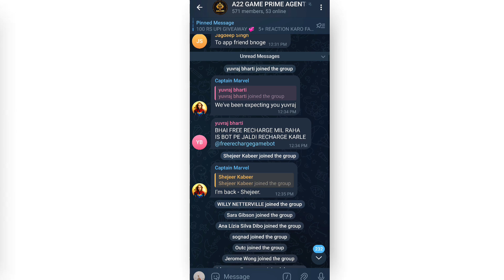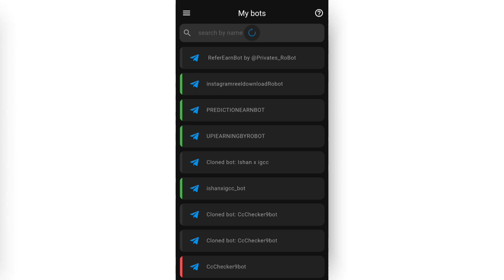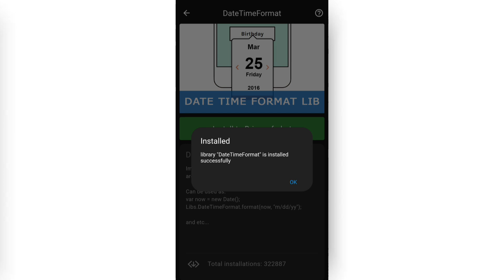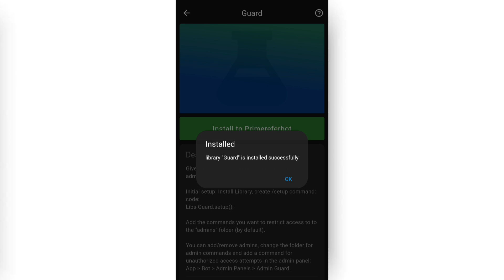Refer and earn telegram bot making | How to make refer and earn telegram bot | PRIMEISHAN